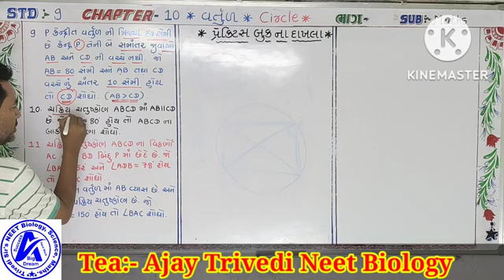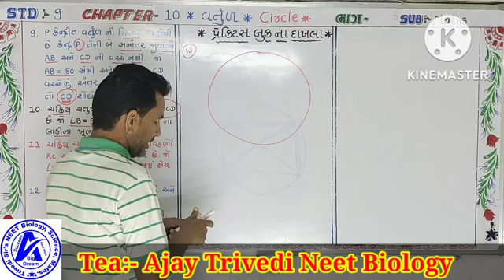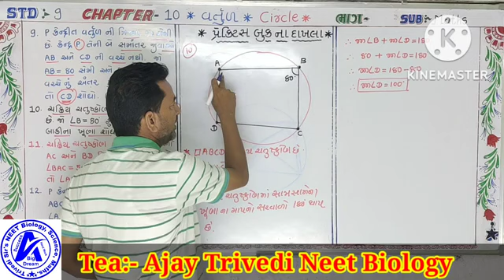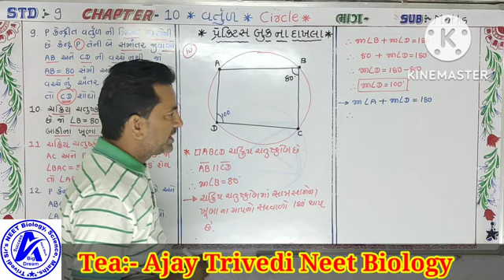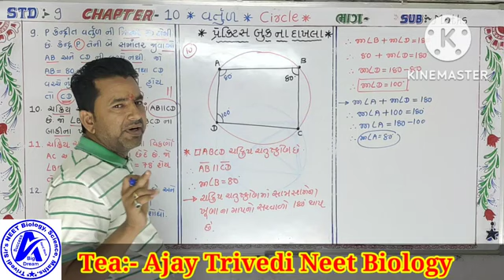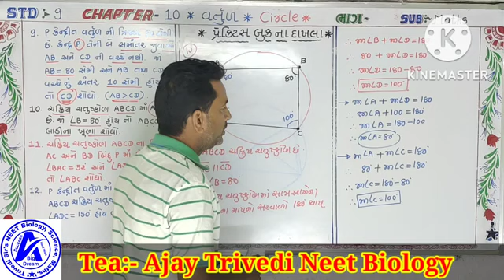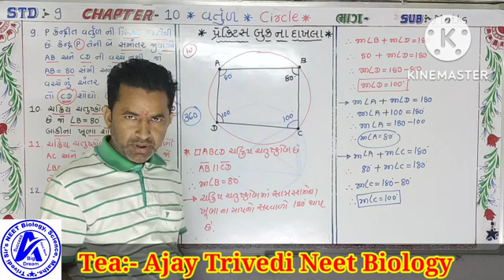Std 9 Maths ch 10 (વર્તુળ)🅸︎🅼︎🅿︎ 🆂︎🆄︎🅼︎🆂︎ of practice book for board exam,,, 📚📚📚